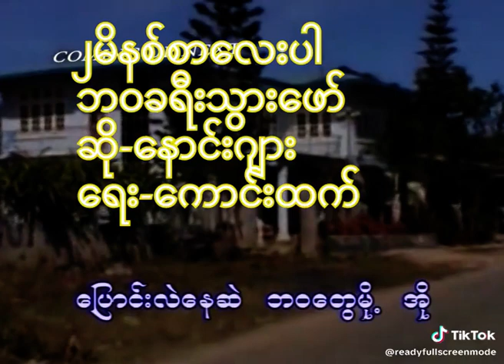၂မိနစ်သာ။ဘဝခရီးသွားဖော်(ဆို နောင်းဂျား/ရေး ကောင်းထက်)